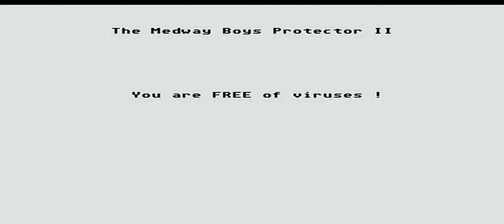Medway Boys CD77 (Atari ST)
This is the Medway Boys CD77 cracktro.

Featuring:

Rouke's Drift
Tusker

Coding: Zippy
Graphics/Fonts: Wizpop
Music Ripping: Zippy